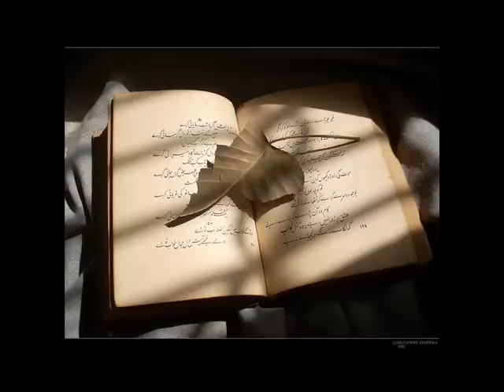Darn That Dream - Billie Holiday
Lyrics:
Darn that dream
I dream each night
You say you love me and hold me tight
But when I awake and you're out of sight
Oh, darn that dream

Darn your lips and darn your eyes
They lift me high above the moonlit sky
Then I tumble out of paradise

Darn that one track mind of mine
It can't understand that you don't care
Just to change the mood I'm in
I'd welcome a nice old nightmare

Darn that dream
And bless it too
Without that dream I never have you
But it haunts me and it won't come true